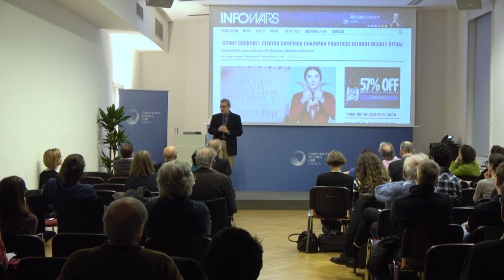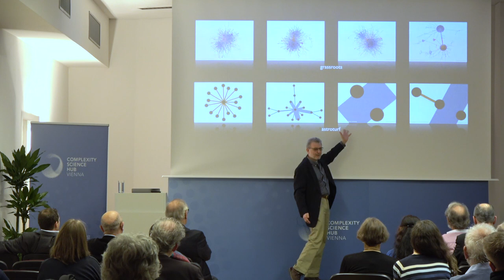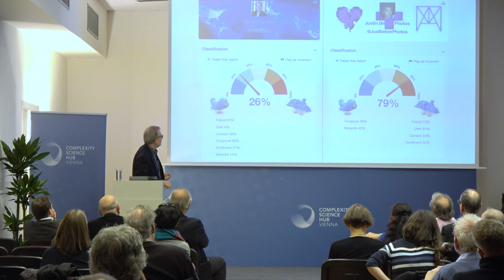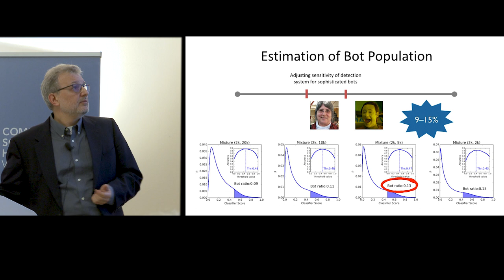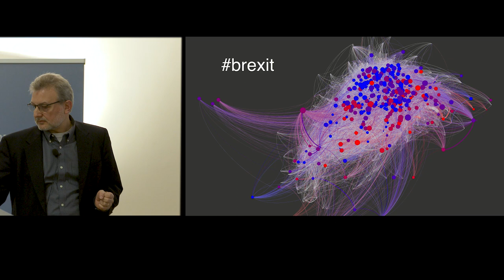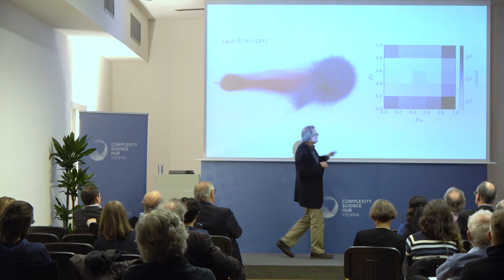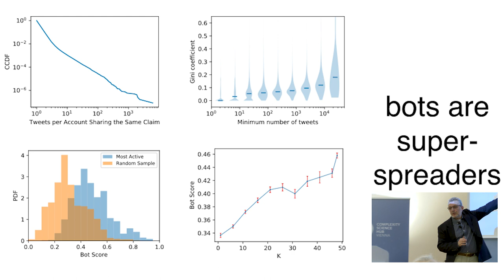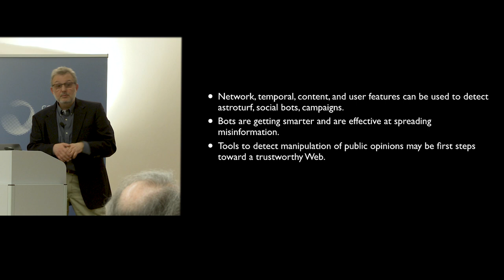Filippo Menczer @ CSHVienna | “Social bots and the spread of fake news”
How to distinguish social bots from "normal" human interaction with the help of clever programs.

Fil's talk was part of the CSH Colloquium “Life, Universe, and Everything – 42 is the answer to the ultimate question, ‘What is the question?” on January 31, 2018 at the Complexity Science Hub Vienna.

The talk includes Q&A's.